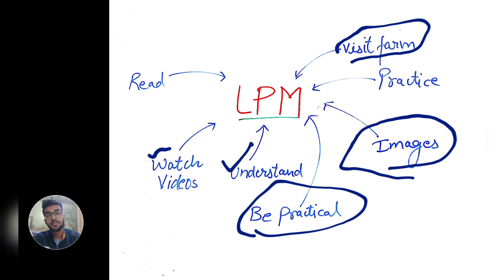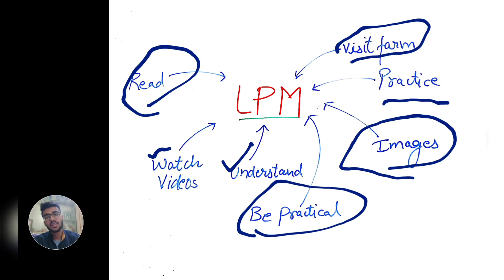How to study LPM effectively? || Tips for 1st year students || by Aniket tyagi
Musician: @iksonmusic